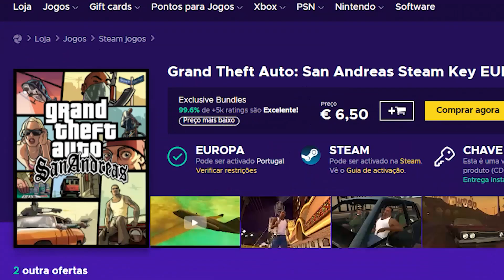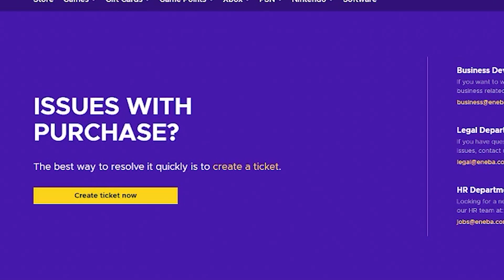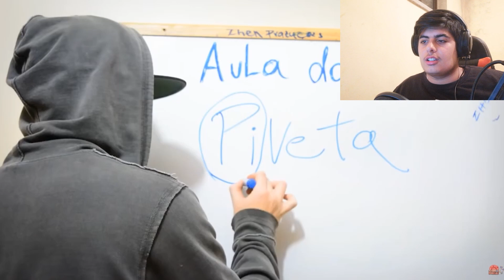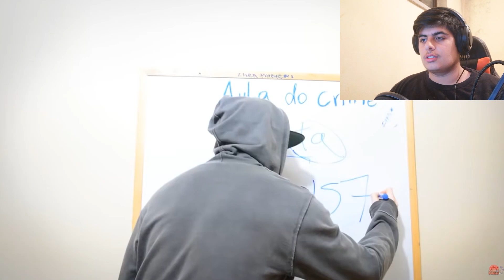PORTUGUÊS REAGE A CARACOL RAIVOSO (BRASIL)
▬▬▬▬▬▬▬▬▬▬ Parcerias ▬▬▬▬▬▬▬▬▬▬
ENEBA.com - ótimo lugar para comprar jogos (PS4, Xbox, PC)!
▬▬▬▬▬▬▬▬▬▬ Informação ▬▬▬▬▬▬▬▬▬▬

Neste vídeo reagi ao Caracol Raivoso. Espero que gostem!

Um dos meus passatempos favoritos é gravar

▬▬▬▬▬▬▬▬▬▬ SUBSCREVAM ▬▬▬▬▬▬▬▬▬▬